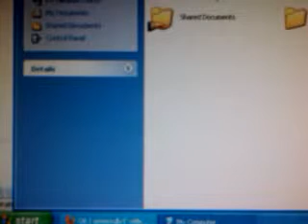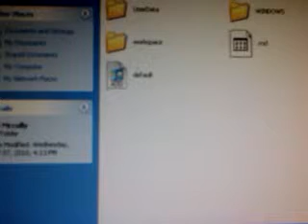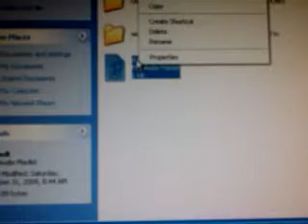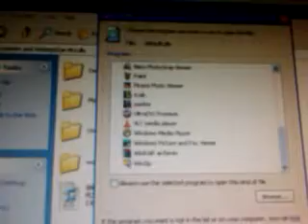qikvideo-2010-04-15-21-16-50.3gp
how to open files on your pc with what program you want to open it with and not what the pc wants you to use.